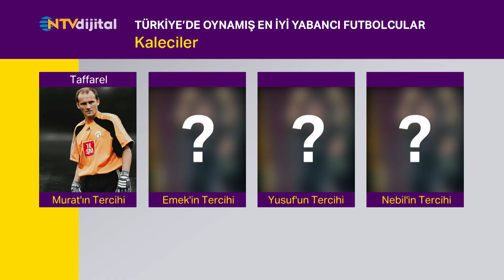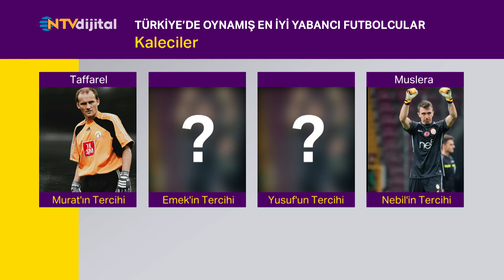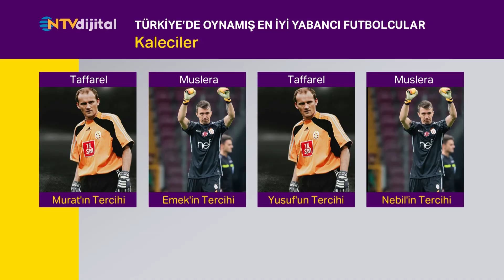Türkiye'ye gelen en iyi yabancı kaleciler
Futbol Net'te Murat Kosova, Nebil Evren, Emek Ege ve Yusuf Kenan Çalık, Türkiye’ye gelen en iyi yabancı kalecileri seçti.